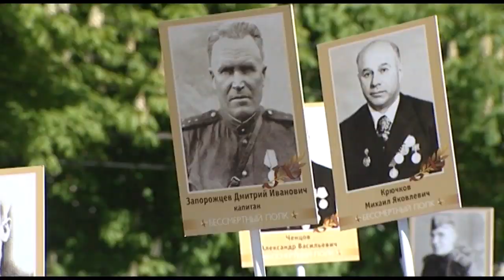Бессмертный полк в Туле